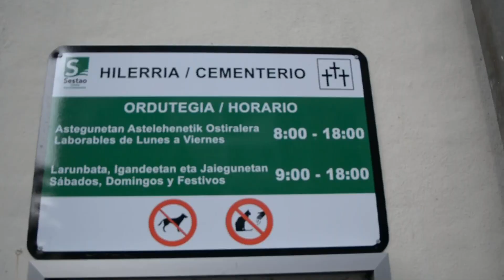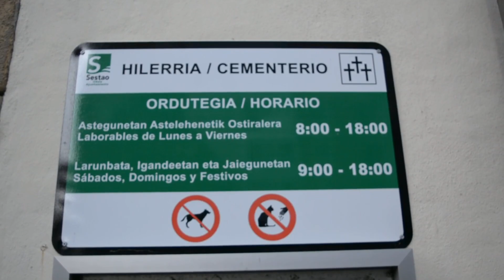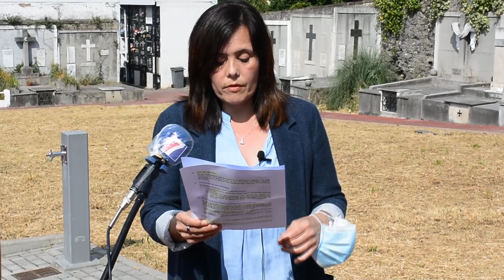El Cementerio tendrá 200 columbarios más y un espacio para depositar cenizas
El Ayuntamiento de Sestao quiere adaptar el cementerio municipal a las nuevas costumbres funerarias que apuestan cada vez más por la incineración de las personas fallecidas. Por ello, el consistorio sestaoarra desarrollará, en una de las parcelas del camposanto, un proyecto de intervención paisajística denominado Jardín de los Recuerdos. Esta actuación consistirá en la creación de una zona natural para que las familias depositen las cenizas de sus seres queridos y donde se van a instalar 202 columbarios con capacidad para albergar 1.572 urnas con cenizas.

El cementerio municipal se prepara para experimentar una de las mayores transformaciones de los últimos años para adecuarse a los nuevos tiempos y seguir prestando un servicio de calidad a los vecinos y vecinas de Sestao. Este proyecto tiene el doble objetivo de crear una zona ajardinada que contribuya a renaturalizar el cementerio y al mismo tiempo habilitar una infraestructura para dar servicio a las familias que opten por la incineración de sus seres queridos. El lugar escogido para crear este Jardín de los Recuerdos es la manzana número 9 del cementerio municipal.

Dicha manzana, que ocupa una superficie de 671 metros cuadrados, ha servido hasta hace escasos años como un terrario donde realizar enterramientos. Sin embargo, un paulatino proceso de restricción de las inhumaciones ha propiciado que las sepulturas se hayan liberado, pudiendo proceder a la exhumación de los restos y liberando la manzana para nuevos usos fúnebres.

El Jardín de los Recuerdos tendrá tres parterres, uno de ellos situado en la parte superior de la parcela y los dos restantes situados en la parte inferior de dicho terreno.

En la parte superior de la parcela se plantará un laurel con un alcorque circular bajo su copa donde celebrar una pequeña ceremonia de despedida de la persona fallecida así como el vertido de las cenizas. Los laureles, símbolos de gloria y eternidad, se emplean como especies simbólicas en los cementerios. El parterre se abrazará con un banco corrido que hará las veces de barandilla para crear un pequeño mirador desde donde otear el resto de la parcela. Debido al desnivel que tiene la parcela será necesaria la construcción de un muro de contención para sujetar este espacio que en su punto de mayor altura alcanzará los 2,40 metros, que servirá para sujetar este parterre superior y que albergará un total de 64 columbarios con una capacidad de almacenamiento de 480 recipientes.

El segundo parterre estará situado en la parte inferior de la parcela. Será una superficie de césped y abedules y dispondrá de 63 columbarios con una capacidad de almacenamiento de 486 recipientes.

Finalmente, el tercer parterre, situado también en la parte inferior, será una superficie formada también por césped y abedules en que se habilitarán 75 columbarios con una capacidad de almacenamiento de 606 urnas.

El Ayuntamiento ha habilitado una partida económica de 290.000 euros para sufragar las obras. El contrato será adjudicado en los próximos días con carácter de urgencia para que las obras puedan dar comienzo este verano.